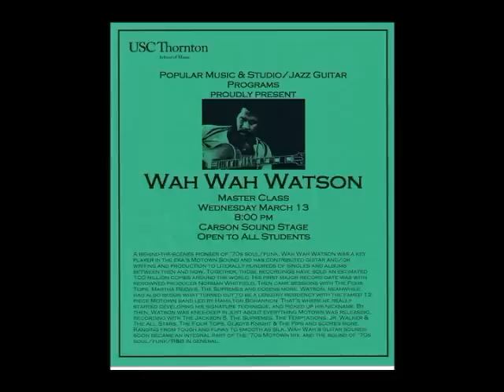WAHWEEZIE-USC - Wah Wah Watson Teaches Master Class @ USC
Wah Wah Watson a/k/a WahWeezie invited to the USC (University of Southern California) as guest teacher of the Popular Music and  Studio / Jazz Guitar program Master Class. With Patrice Rushen.